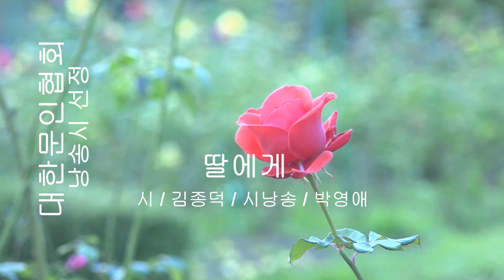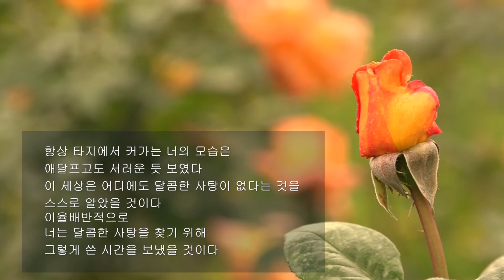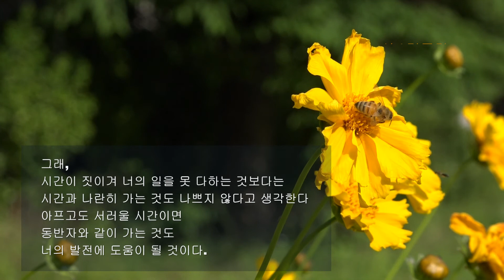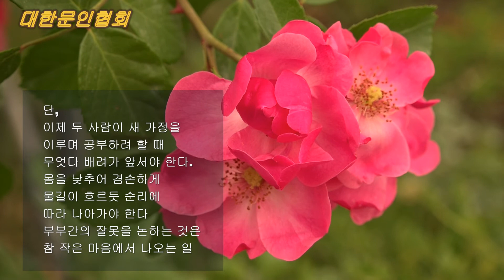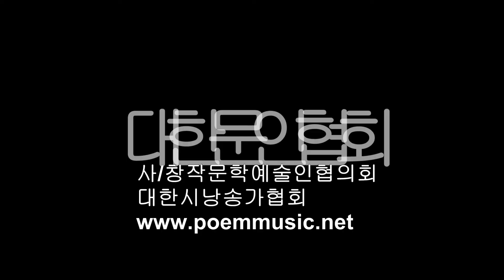김종덕 / 딸에게 / 시낭송 / 박영애 (낭송시 선정)